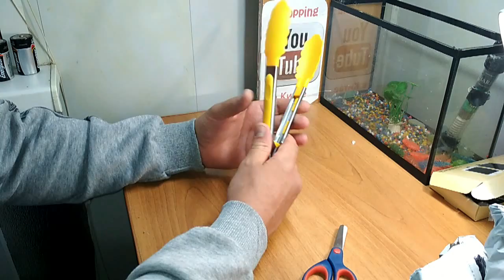ПЯТЬ МЕЛКИХ ПОСЫЛОК С ALIEXPRESS!!!